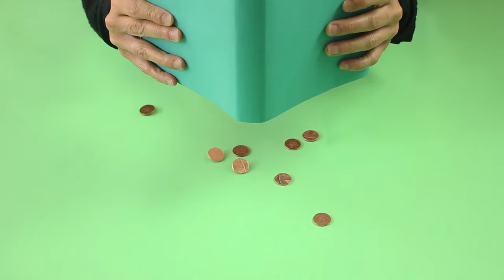Mini Magie 5: 'Uitmuntend!'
Iedereen weet dat het slim is om geld weg te zetten voor later, maar wat als je het zomaar eesn kunt verdubbelen? Deze aflevering van Mini Magie laat je precies dat doen. Alles wat je nodig hebt zijn een paar munten en een boek met harde kaft.